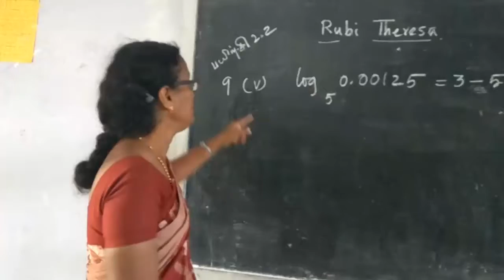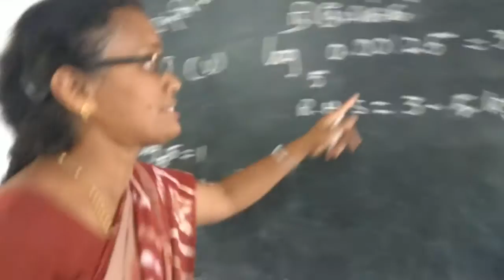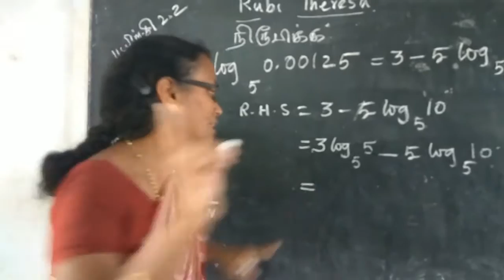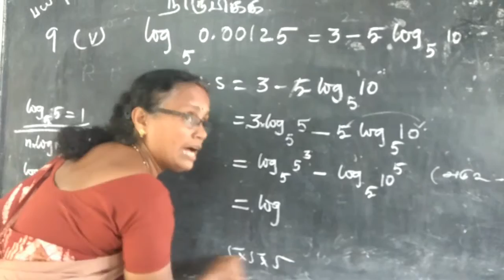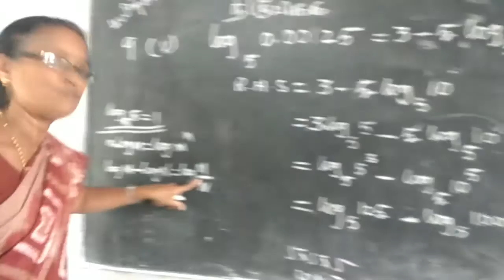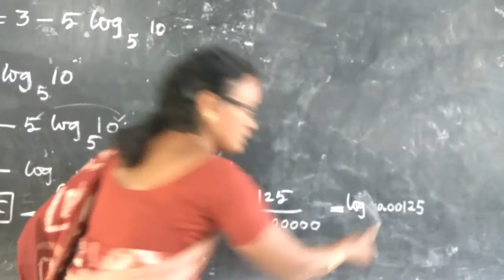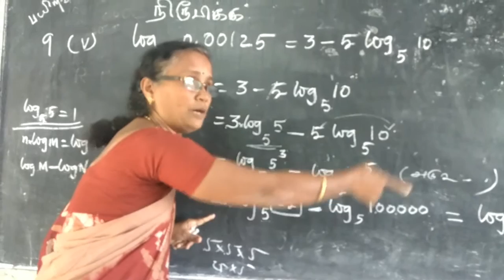Logarithmic- prove video1